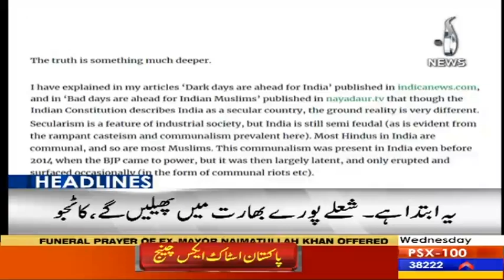Headlines 3 PM | 26 February 2020 | Aaj News